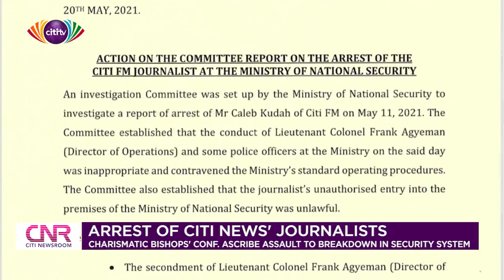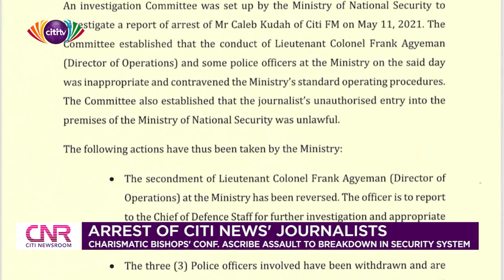Charismatic Bishops' Conference ascribe assault of Caleb Kudah on breakdown in security system